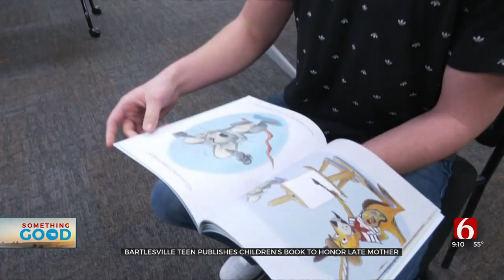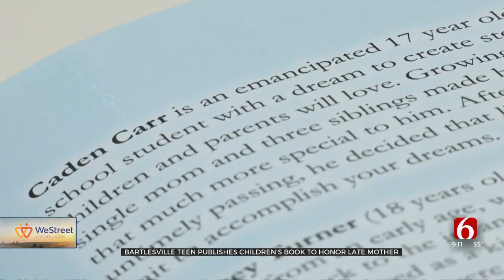Bartlesville Teen Publishes Children's Book Honoring Late Mother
A Bartlesville teenager who has been through more than most kids his age just published his first children's book.